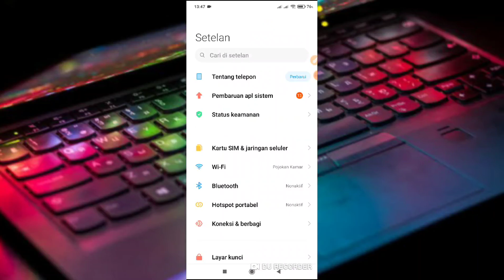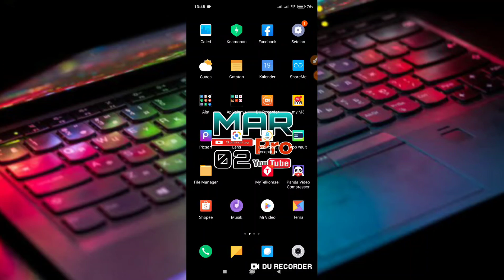Cara Ganti Browser Utama Mi Browser Menjadi Google Chrome Di Hp Redmi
di video ini saya membahas cara ganti browser utama Mi browser menjadi google chrome di android redmi, langsung saja simak videonya.